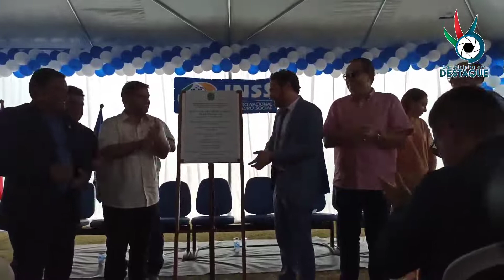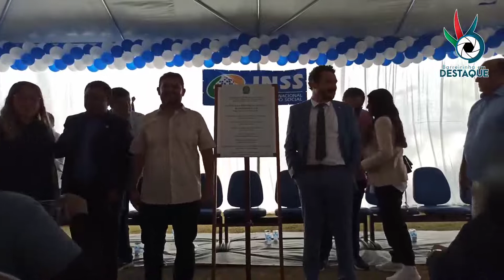Inauguração do INSS em Barreirinha